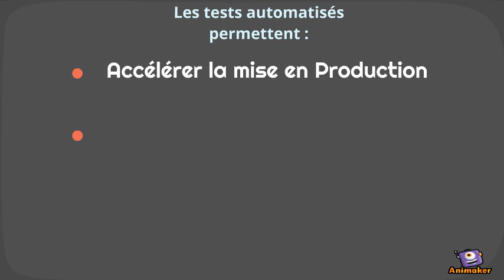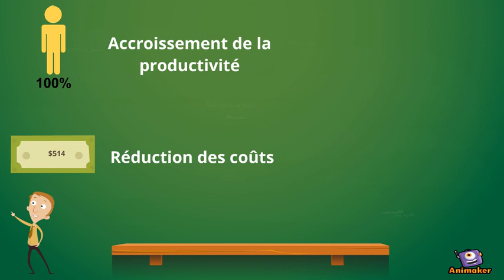SAB AUTOMATISATION 02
Animated Video created using Animaker SAB AUTOMATISATION 02